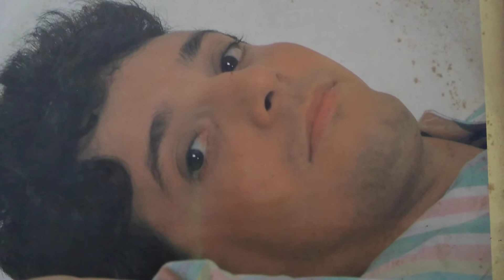GILLIARD - NOSSO JURAMENTO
GILLIARD
*17/12/1956 - Natal - RN

Gilliard Cordeiro Marinho nome de batismo do cantor e compositor Gilliard. Lançado na década de 1970, ao lado de Sidney Magal, Martinha, César Augusto, Kátia, Odair José e Fernando Mendes, ocupou uma fatia do mercado responsável pela baladas açucaradas que invadiram as emissoras de rádio e TV naquela período. Em 1980, gravou pela pela antiga Gravadora RGE o LP "Pensamento", incluindo várias composições suas, como "Pensamento' e "Tema Para Você". Interpretou também músicas de Fagner ("Fracasso") e o clássico "Coração Materno", de Vicente Celestino. No ano seguinte ainda pela antiga Gravadora RGE lançou seu novo disco, com várias músicas de sua autoria, como "Doce Paixão" e "Uma Noite de Amor". No ano de 1996, lançou pela RGE o CD "Gilliard" no qual interpretou "Eu Não Te Esqueci". Gravou também no mesmo CD "Perdoa" de (Peninha e Arnaldo Saccomani).